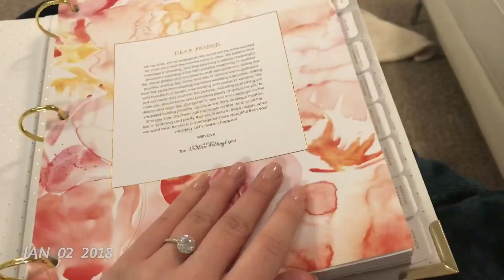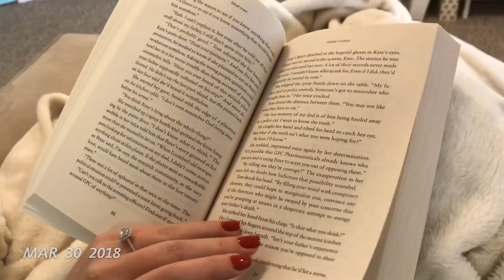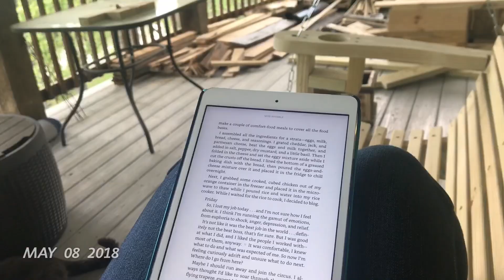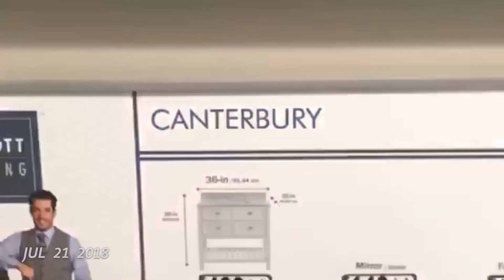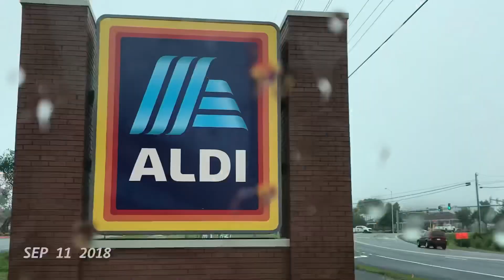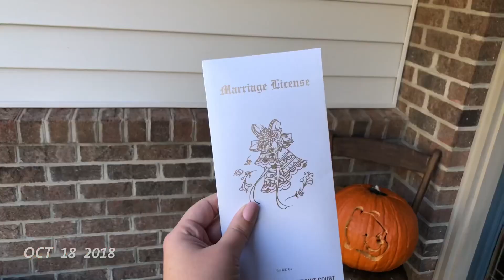One Second Everyday 2018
Emily Canterbury One Second Everyday 2018